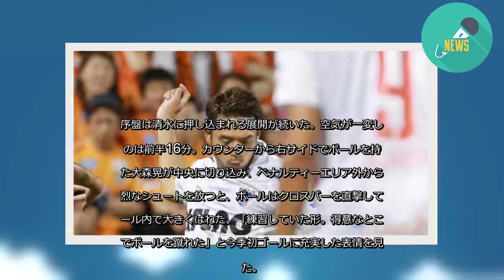FC東京に新たなヒーロー誕生 大森晃が豪快先制ゴール - 毎日新聞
●清水0―2東京○（20日・アイスタ）
FC東京は前節で昨季王者の川崎に0―3で完敗していた。「心が折られる出来事だった」と林が言えば、「王者の強さを知った」と東は自信が揺らいでいた。そのチームを落ち着かせたのは、リーグ戦5試合ぶりに先発出場した大森晃の豪快な先制ゴールだった。
序盤は清水に押し込まれる展開が続いた。空気が一変したのは前半16分。カウンターから右サイドでボールを持った大森晃が中央に切り込み、ペナルティーエリア外から強烈なシュートを放つと、ボールはクロスバーを直撃してゴール内で大きくはねた。「練習していた形。得意なところでボールを蹴れた」と今季初ゴールに充実した表情を見せた。
先制して余裕ができると、同30分にはサイドから切り崩し、最後は永井がこぼれ球を押し込んで追加点を挙げ、そのまま点を与えずに逃げ切った。
今季、開幕12戦無敗を記録するなど前半戦は首位を独走したFC東京だが、6月以降は勢いが止まり、横浜マや川崎、鹿島にも迫られている。久保建のレアル・マドリード移籍も響くが、久保建らの陰でくすぶっていた層から新たなヒーローが誕生した。自信を取り戻すのに十分な白星となった。【黒川優】